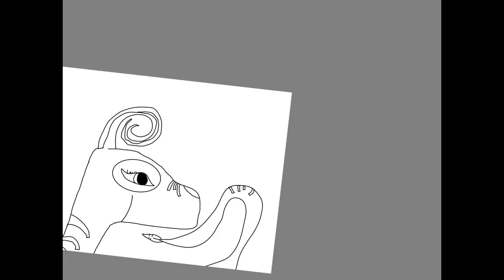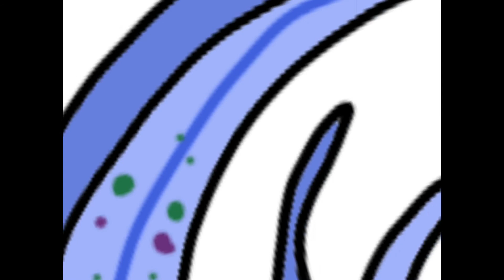A Nighttime Magical Creature Time Lapse on Sketchbook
A magical night creature that I drew on Sketchbook.